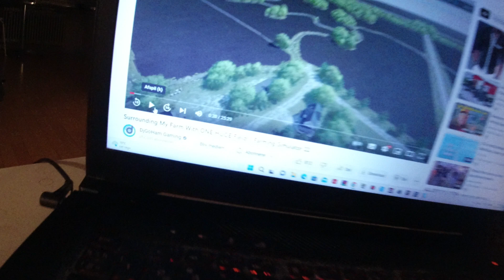MongoTV_12226 - Min Natmad - Del 2 - Chili Con Carne Med Karry Ris og Tamari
DEL 2 - Godmorgen og god søndag. Jeg stod simpelthen op, omkring klokken 1 nat, og begyndce på, at lave Chili Con Carne med ris ? :-) Men det er hurtigt lavet. Jeg vil koge noget mere ris i dag søndag, og så lige lune, det sidste Chili Con Carne, fra mit glas i køleskab. Så vil jeg spille mere Farming Simulator 19 i dag, både på engelsk og dansk. God dag til jer også.